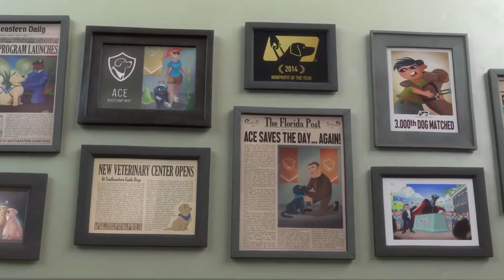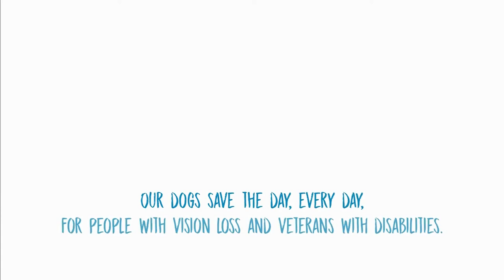The story of Pip (Short Animated Film).A Guiding light@Wow Animals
This is the story of Pip, the cutest and most extraordinary service and guide dog candidate of Southeastern Guide Dogs University. Follow his inspiring journey of becoming a guiding light for a person in need. In times like these, we all need a little extra light in our lives. Be the light for someone in need by sponsoring a service and guide puppy today.